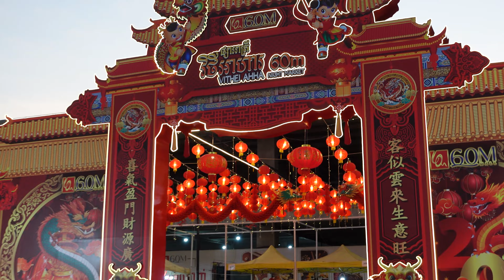Food Rural TV, Best Street Food in Cambodia During Chinese New Year 2024 YouTube